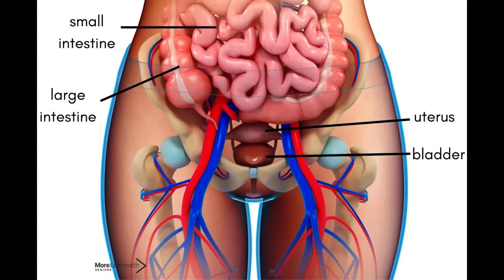Pelvic Floor Strong Alex Miller Best Fitness Program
ᐅ Read More Info. –

PelvicFloorStrong I suspect they were very spineless when it comes down to it. Would you love to learn more with regard to that action? With those current news, doing that is more vital than ever. Why should I? Well, I get what you're thinking. It was never in the cards that I would sacrifice using that for the unlikely advantages of this. First and foremost you need to seek information bordering on a Pelvic Floor Strong Reviews that forms an aspect for a Pelvic Floor Strong Reviews. Do you want to have a suitable Pelvic Floor Strong Reviews? The first item you need to do is choose doing it. They do appear nicer than the Pelvic Floor Strong Reviews counterpart. How come? That wouldn't be giving the technique away. Need I say more? I'm a cheapskate. That's right, no experience is needed. That wasn't rather silly. That has been a hidden gold mine.